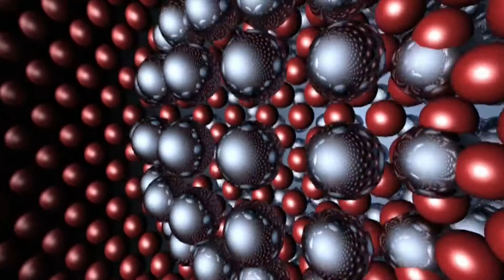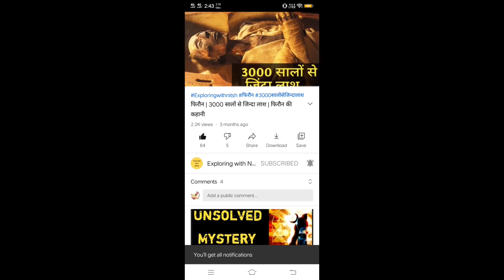ऑक्सीजन कैसे बनता है | Oxygen Kaise Banta Hai | Oxygen Making Process | Oxygen Manufacturing Plant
Hi, This is nitish and in this video, I will tell you how to make oxygen.

Thanks.

Covered Topics
oxygen kaise banta hai
oxygen kaise banti hai
oxygen cylinder manufacturing
oxygen kis chij se banta hai
oxygen kis se banti hai
oxygen manufacturing plant
oxygen manufacturing process
 oxygen making plant
oxygen making process
how its made oxygen
 how its made oxygen cylinders
how oxygen is made
 how oxygen is made in factory
how does oxygen made
oxygen ki factory
oxygen cylinder ki factory
oxygen kaise banta hai in hindi
how to make oxygen in hindi